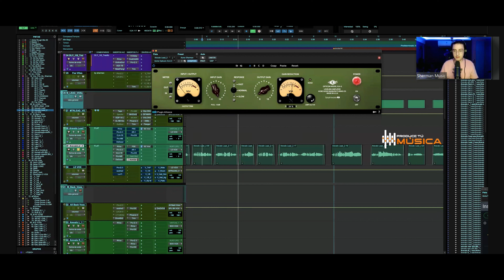🆗 Preset para tus Voces 👉Compresión Paralela